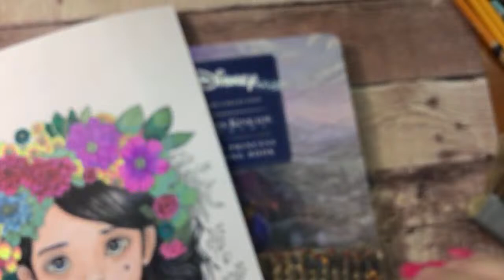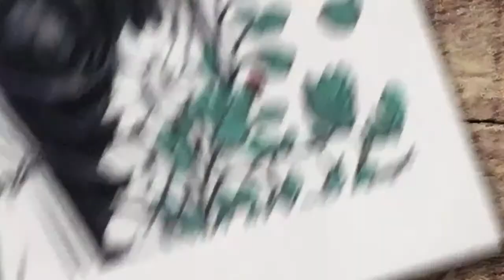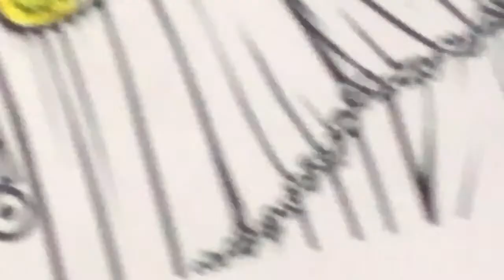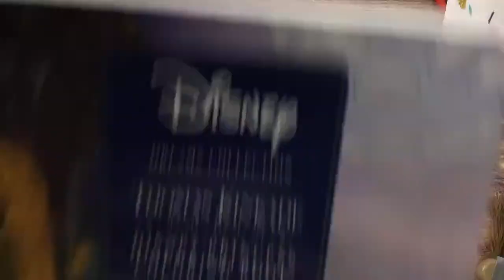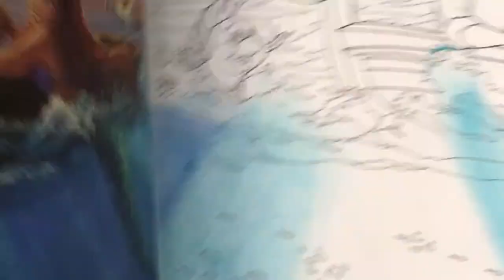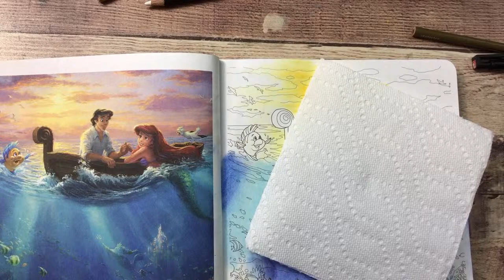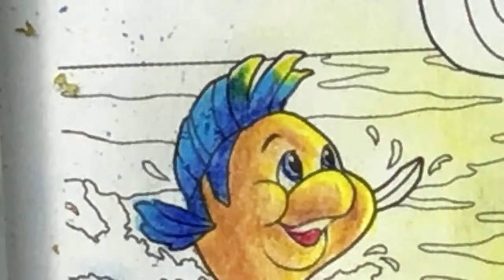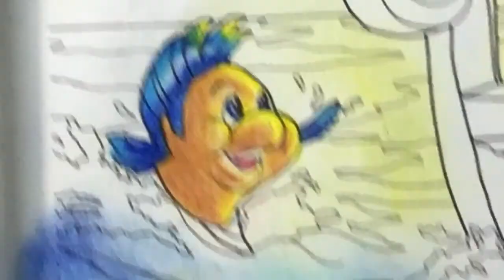LIVE! Thursday 4/18/24 DAILY LIVE BROADCAST. Teaching Adult Coloring With ILene Vick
ABSOLUTELY ALL LEVELS WELCOME!

It’s Thursday 4/18/24 Come join in whether you color or not and enjoy the fun and companionship! Remember, it’s not about WHAT I’m coloring, but HOW I’m coloring that should interest you! Come on in, say “hello” and enjoy!!!

This is a daily Broadcast that starts at 7pm CST. Come join in whether you color or not and enjoy the fun and companionship! That means that even if you don’t color you are absolutely welcome to come in for the companionship.

Remember that it’s not about WHAT I’m coloring, but HOW I’m coloring that should interest you! Come on in, say “hello” and enjoy!!!

A LINK to this Broadcast will be posted in my FaceBook Group.

Meanwhile, sure to join my FaceBook Group “Teaching Adult Coloring With ILene Vick” to see the final colored images. This is where you can step in with whatever you are working on and are always welcome to post your coloring pieces. Also, this is where you will see my finished pieces from this Broadcast.

This Broadcast is produced by ILene Vick, Masters Degree in Adult Education (M.S.A.Ed.). My focus is on the beginner to intermediate Adult Colorer, so, mixed levels are absolutely WELCOME! My joy is the teaching and sharing with the ultimate goal of instilling the confidence in you to do this stuff.

Don’t be a stranger now! 😉